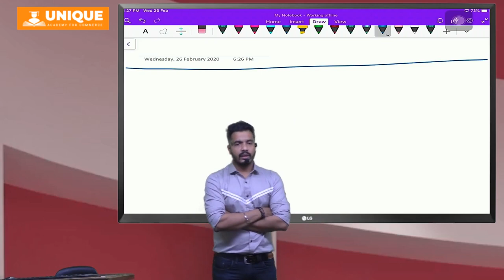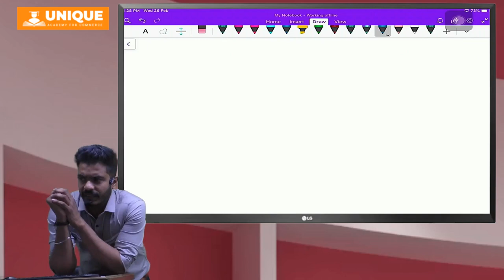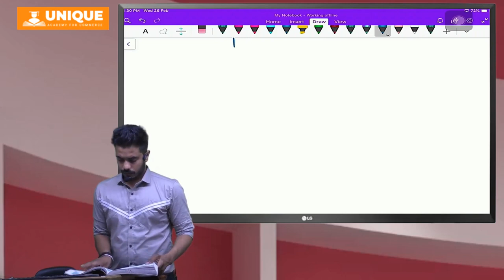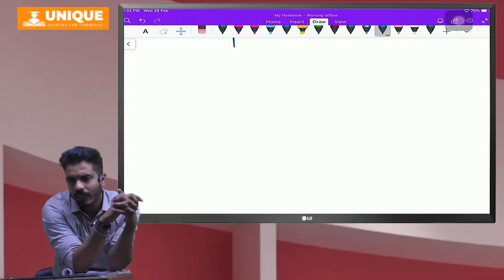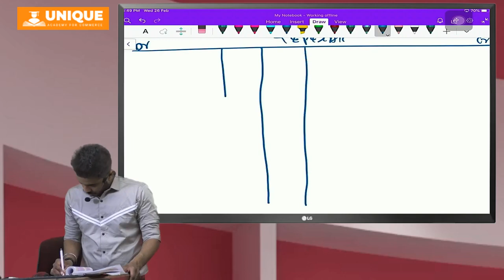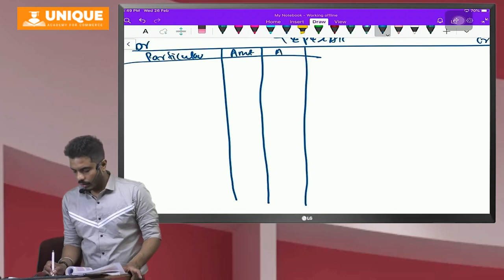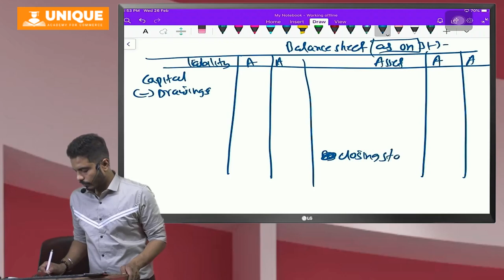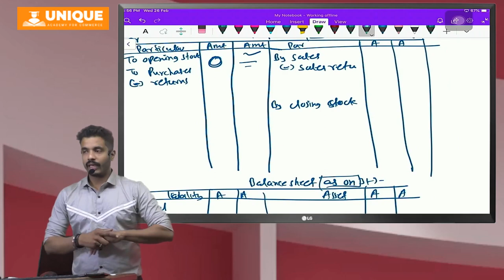11Th Final Account Lec 3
The sole purpose of Unique Academy is to make education available at affordable price for each and every student. Unique Academy is the first and only Academy in India providing EXCLUSIVE QUALITY COACHING CLASSES to 11th Commerce, 12th Commerce, 12th+CPT, 12th+CS, CA, CS & CMA Students. Ours is the best team led by Prof. Ashish Parikh who along with other faculty members; are dedicated to provide quality education for better future.